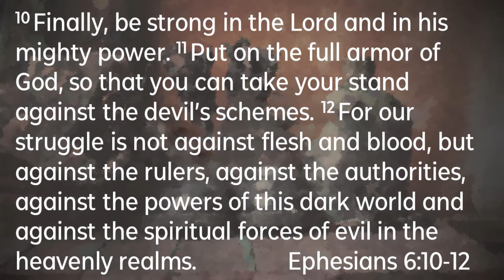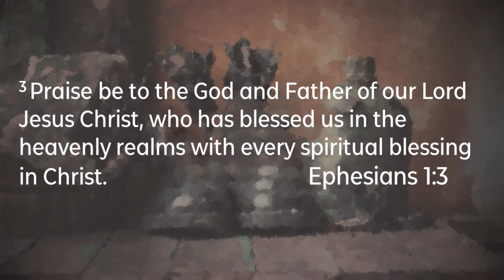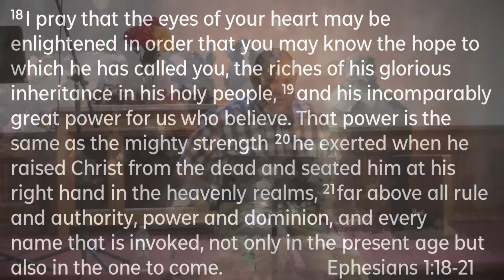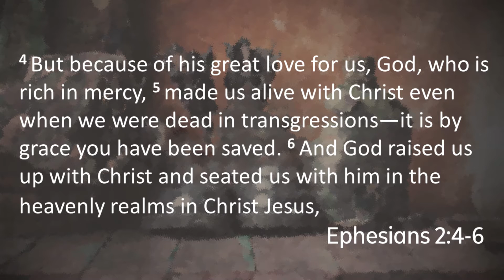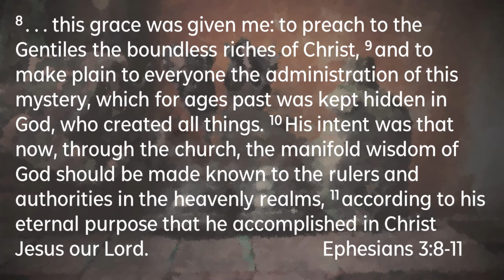The Nature of the Battle (10/18/2020)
This message is number 2 in our sermon series entitled, "Spiritual Battle". In it we learn that we are involved in a spiritual battle whose source is, according to Ephesians, in heavenly realms.  Though we had nothing to do with starting this battle we are involved and face turmoil in our physical lives as a result of a battle happening in the spiritual realm.  In this message we recognize that to be victorious in the physical realm we must fight the battle in the spiritual realm.  If you enjoy this message, consider joining us live on Sundays at 10am in Atkinson, IL or online at SonRiseBibleChurch.com.